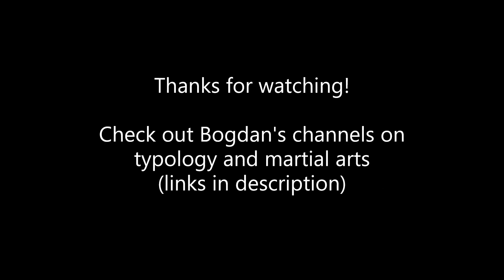Parkour/Martial Arts: Personal & Spiritual Growth As An INFJ (ft. Bogdan Yakubets)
Bogdan Yakubets (INFJ) discusses how parkour and martial arts have helped him in his personal growth and in his faith in Christ.

Doctors for Christ is a program founded by Michelle Dalson. The purpose of this program is to teach about the integration of 3 core components of health: spiritual, physical, and psychological.
This program uses biblical lessons and personality typology theories to teach how a loving relationship with Christ guides us to experience optimal health in all 3 areas.

The spiritual-psychological-physical health triad is taught through blogposts and interviews, and all are invited to interview regardless of religious/spiritual background, medical expertise, or psychology/personality typology knowledge. All you need to interview is an interest in discussing a topic applicable to you: health, medicine, Christianity, personality typology.